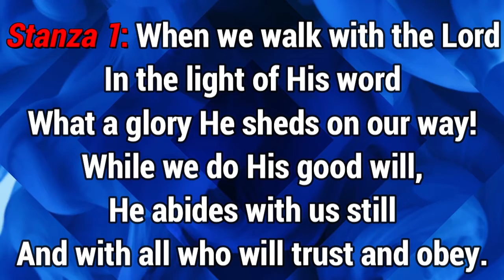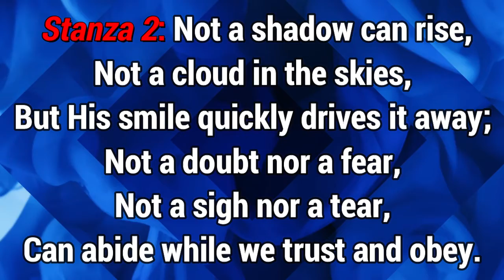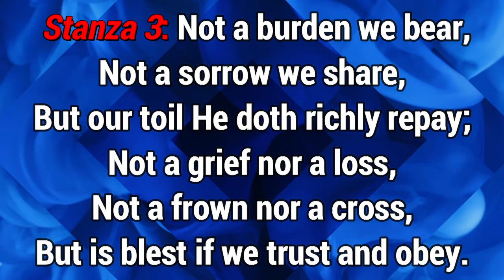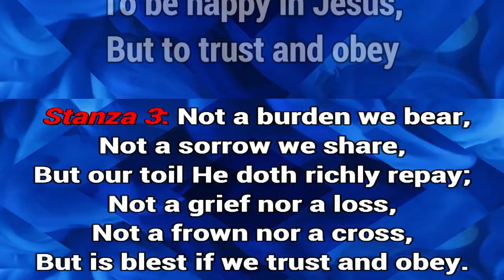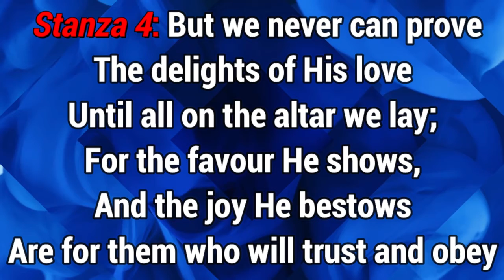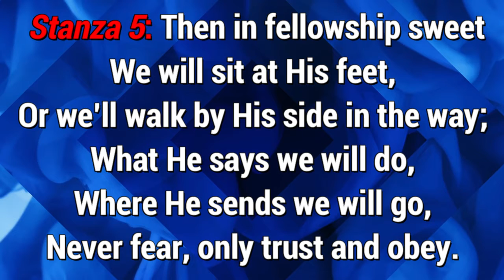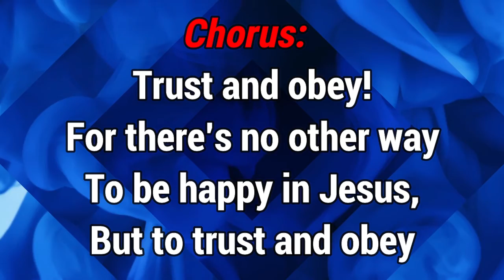GHS 043 Trust And Obey